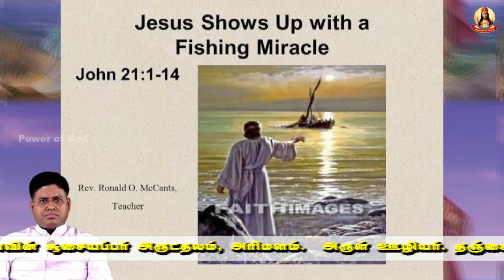ஏப்ரல் 9, வெள்ளி:- விரக்தியில், வெறுமையில், துன்பத்தில் இயேசுவிடம் ஓடிவருகிறாயா